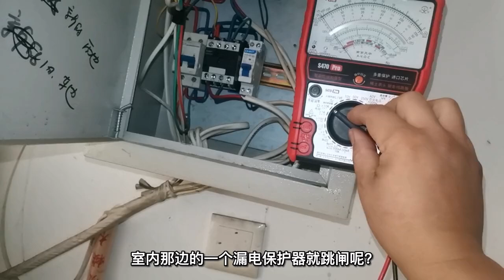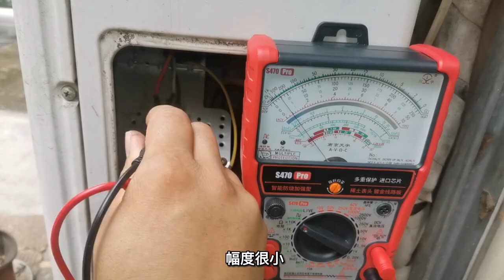海鲜机通电过一会跳闸，原因找到了#空调维修